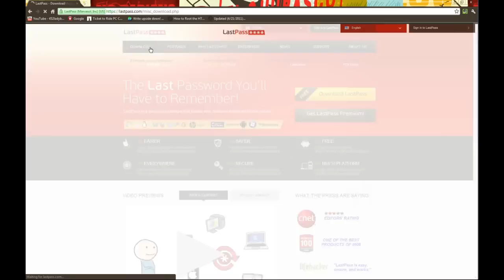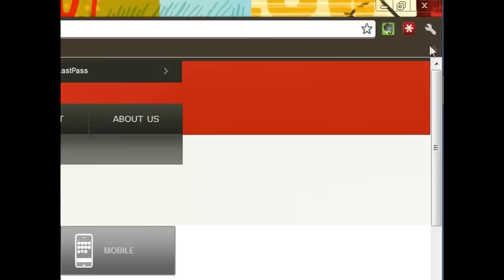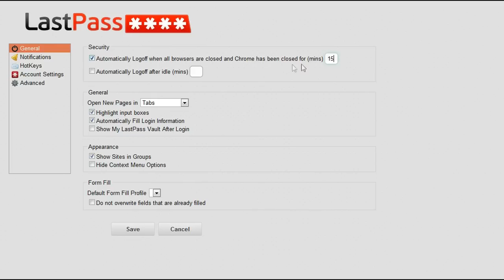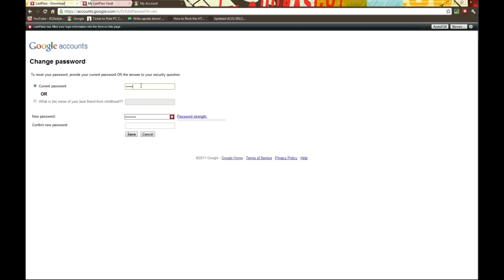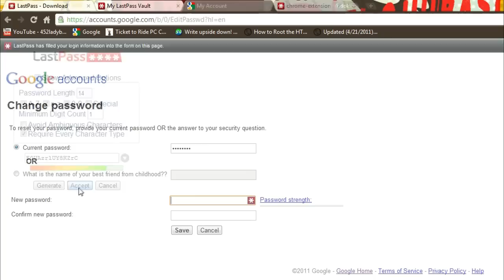LastPass Tutorial: How To Use Last Pass to Save Your Website Login Username and Passwords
What is LastPass and how to use it to manage your passwords for all your website logins.